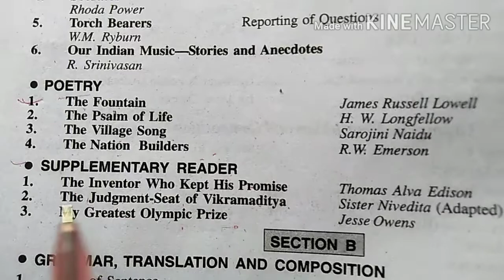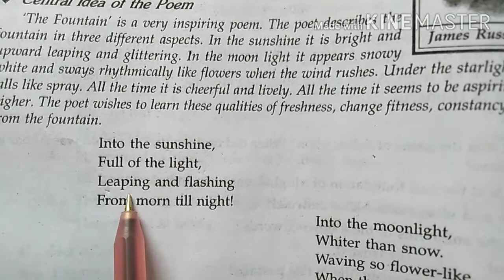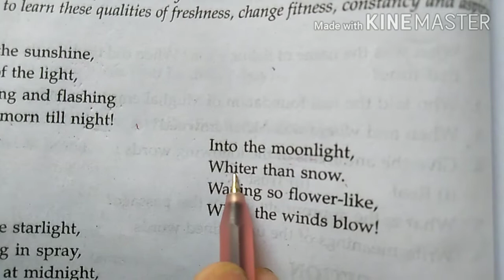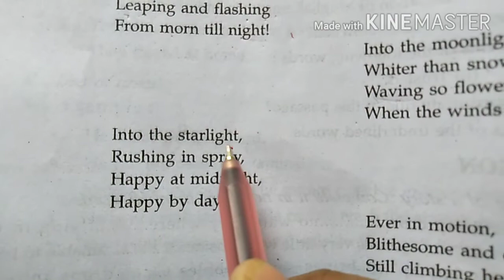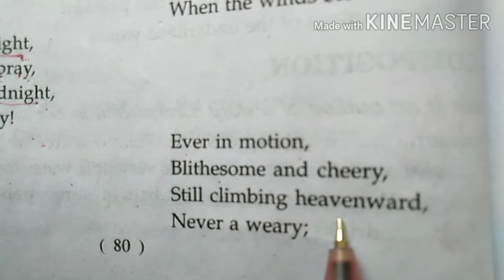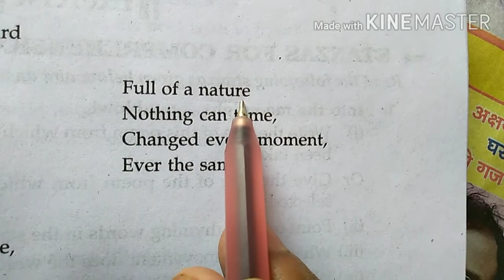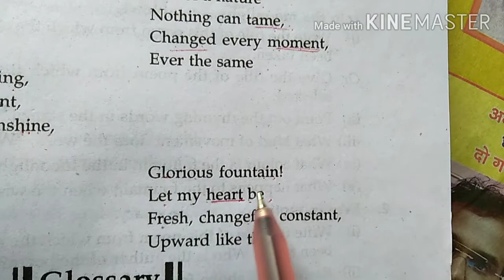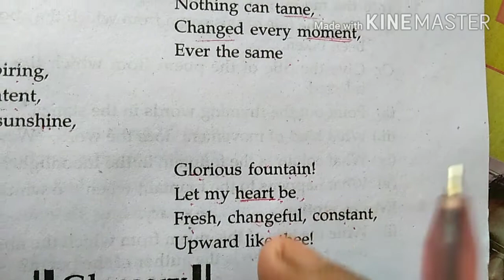कक्षा -10 English ( poetry) पाठ-1(The fountain) हिंदी अनुवाद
कक्षा 10 अंग्रेजी up board ncert